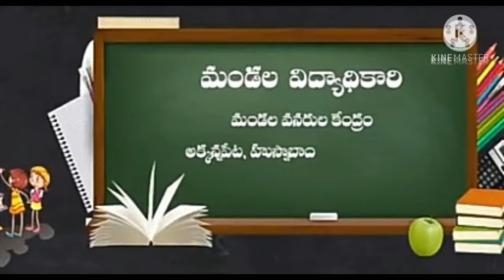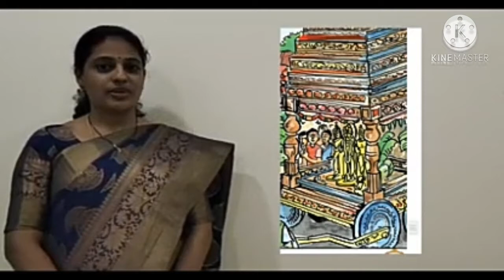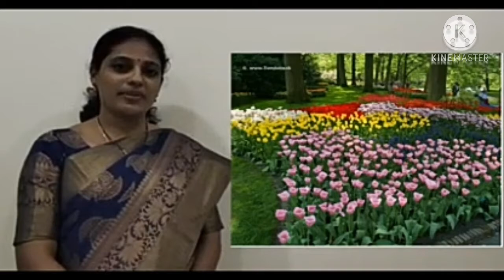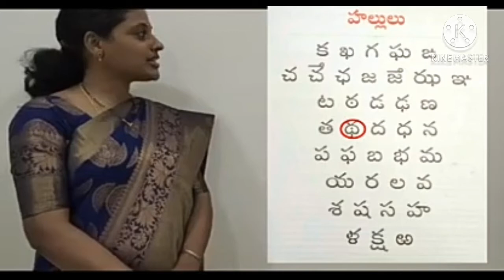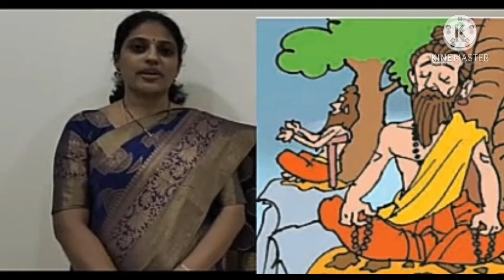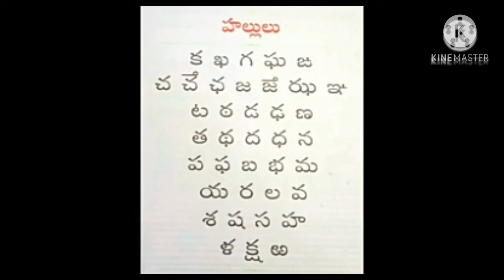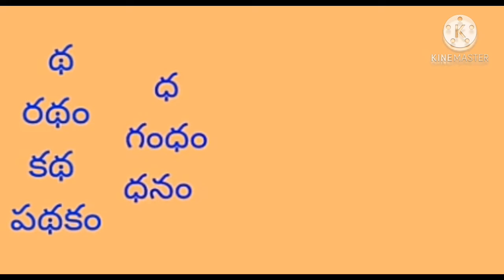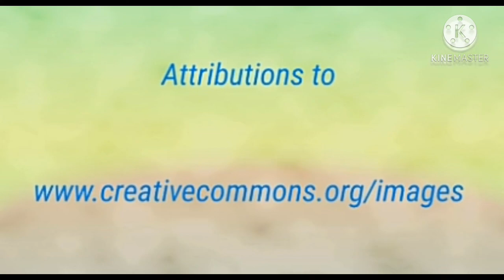28 01 2021 1st Telugu Unit 24 Ratham Part 1